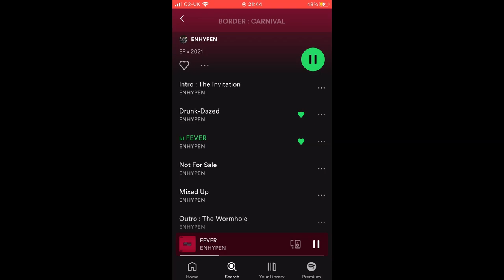Preview 2FEVER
Softwares/Plugins used
VEGAS Pro 18
iPhone Recorder

Original file is by no one